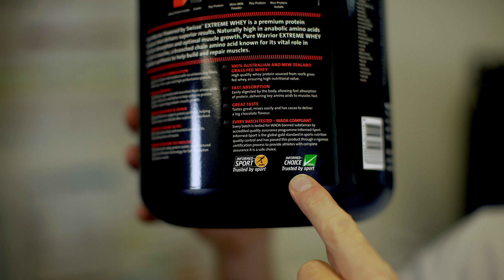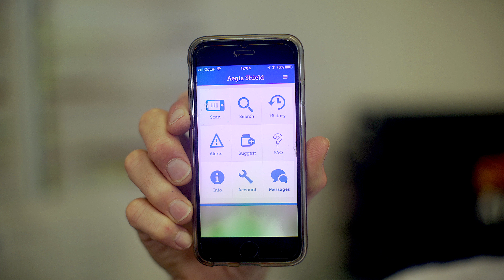NUTRITION: DIETARY SUPPLEMENTS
Before you take a supplement, you need to look into if it is going to be effective for you and your needs? Recovery, immune function, performance. Is it also safe to take? Has it been third party tested?
There's a lot to consider, but well worth taking the time to do so.